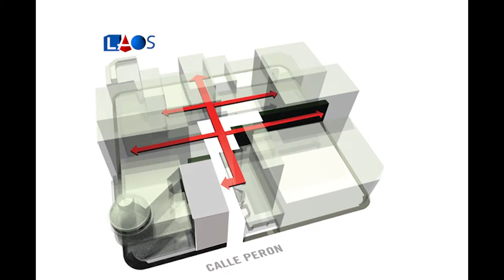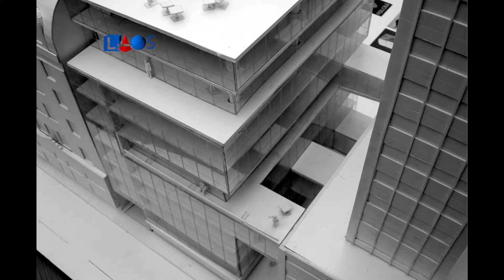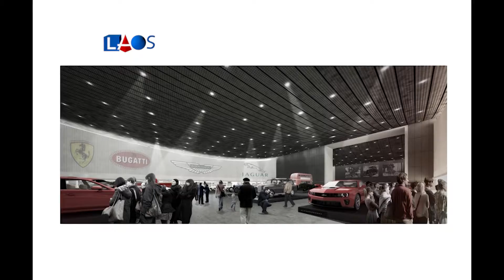La Obra Señalada 487 - Fexa en la facultad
La empresa Fexa presenta al estudio Monoblock en una serie de conferencias en la facultad de arquitectura de Rosario. Hablan el arquitecto Marcelo Maranghello, de Fexa, y el arquitecto Adrián Russo integrante del estudio.